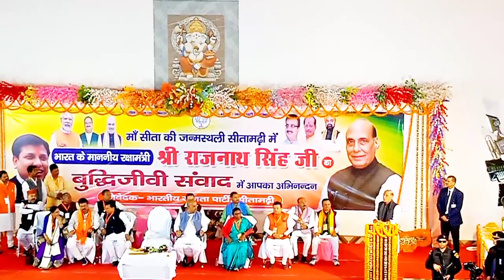Sitamarhi Rajnath Singh | Dwarika Place video | Kamal Khilega Sitamarhi Me 💐,First Vlog Birju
Sitamarhi Rajnath Singh | Dwarika Place Me | Kamal Khilega Sitamarhi Me 💐,First Vlog Birju | Rajnath Singh Dwarika Place Sitamarhi
Sitamarhi Budhijivi Sambad Sitamarhi
Your Query. .
Thanks